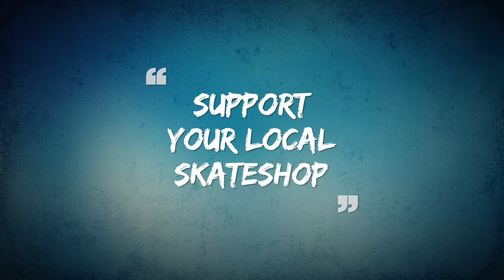Razors SL Henderson 2 - Aggressive Inline Skate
Der Razors SL Henderson 2 Pro kommt mit Antirocker Setup, Groundcontrol FLT III Frame und REIGN Liner. Dieser Skate ist das zweite Henderson Signature Pro Model SL.

- GC DH2 64mm/90A Wheels
- Titen Abec 9 Kugellager
- GC FLT 3 Frame (Flat: max. 60mm, Anti-Rocker: max. 64mm)
- REIGN V3 Henderson Liner

00:00 Razors SL Henderson 2
00:10 Metal Buckle, Cuff + Boot
00:21 GC FLT 3 Frame + GC DH2 64mm Wheels
00:21 Soulplate and Anti Rocker Setup
00:40 REIGN V3 Liner
00:59 Shockabsorber
01:03 Support your local skateshop!

Dieser Aggressive Inline Skate ist der erste PRO Skate von Derek Henderson!

► ► SUPPORT YOUR LOCAL SKATESHOP!! ◄ ◄

Schreibe deine Frage(n) einfach als Kommentar ;-)